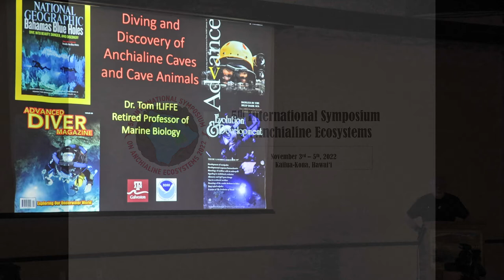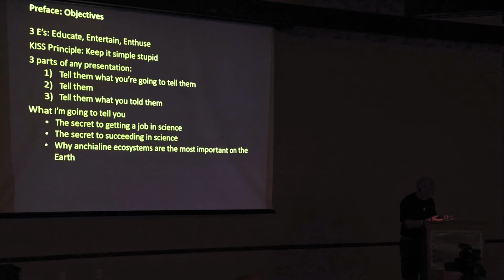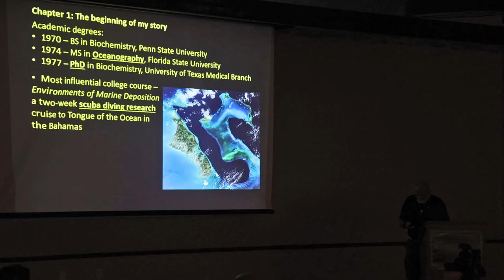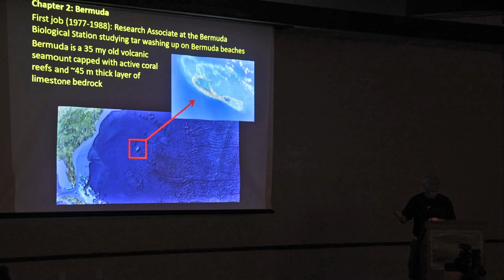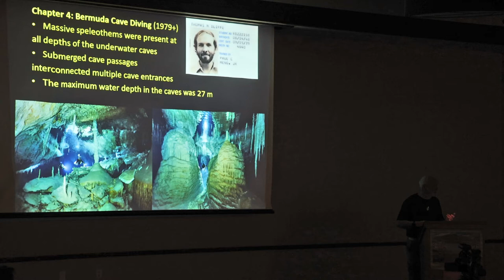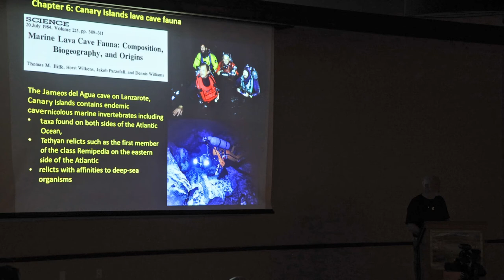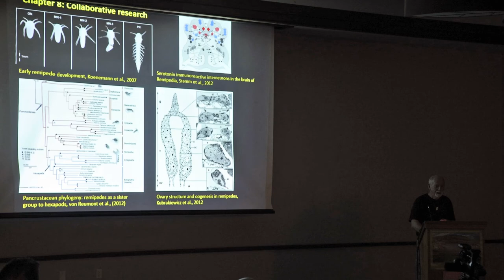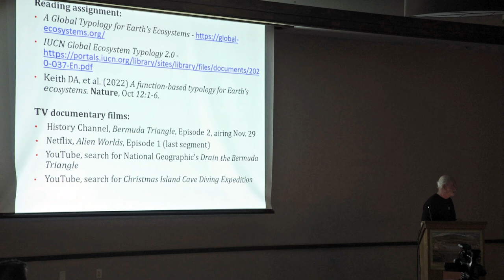"Biogeography and origin of keynote anchialine fauna," by Thomas Iliffe (Pres 22: 5ISAE)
This presentation was a part of the 5th International Symposium on Anchialine Ecosystems (5ISAE), held in Kailua-Kona November 3-5, 2022.

Presentation 22: "Biogeography and origin of keynote anchialine fauna"

Presentation Authors: Thomas M. Iliffe, Fernando Calderón Gutiérrez (2), Brett Gonzalez (3), Alejandro Martínez García (4), Lauren Ballou (5)

Affiliations: (2) Department of Marine Biology, Texas A&M University at Galveston, Galveston, Texas, USA; (3) Department of Invertebrate Zoology, Smithsonian Institution, National Museum of Natural History, Washington, DC, USA; (4) Molecular Ecology Group, Water Research Institute, National Research Council of Italy, Pallanza, Italy; (5) Department of Biology, Florida International University-Biscayne Bay Campus, North Miami, FL, USA

Presentation Abstract: The present-day distribution of keynote and ancient anchialine taxa, class Remipedia and genus Humphreysella (Thaumatocyprididae, Ostracoda), show considerable overlap in their anomalous global distribution. Both groups have the greatest number of species and their biodiversity hotspot in the Lucayan Archipelago (Bahamas + Turks and Caicos Islands). Ten of the 12 remipede genera and 21 of the 30 described remipedes species inhabit the Lucayan Archipelago. Likewise, four of the 12 species of Humphreysella are endemic to this region.

Outside the Lucayan Archipelago, remipedes inhabit anchialine caves in the Yucatan Peninsula (Mexico + Belize), Cuba, Canary Islands, Dominican Republic, and Western Australia, while Humphreysella occurs in Lanzarote, Cuba, Jamaica, Yucatan Peninsula, Galapagos, and Christmas Island.
The high level of anchialine biodiversity in the Lucayan Archipelago results from numerous caves occurring on isolated shallow-water limestone platforms separated by wide channels reaching open ocean depths. As a consequence of geographic isolation, all remipede and Humphreysella species occur exclusively on single platforms. Furthermore, these limestone platforms formed at the same time as the Atlantic Ocean in the Jurassic. Thus, limestone caves could have existed in the Lucayan Archipelago for the last 120 million years.

Initially, the Atlantic Ocean would have been much narrower than it is now, such that the limestone platforms of the Bahamas would have been considerably closer to the volcanic precursors of the Canary Islands. This close connection between the two cave regions is evidenced by the remipede genus Morlockia containing species from both Lanzarote and the Dominican Republic on opposite sides of the Atlantic.

The Tethys Seaway provided communication between the Atlantic and Indian Oceans and the possible transport for ancestors of Indian Ocean remipedes and Humphreysella. Furthermore, before the closure of the Panama isthmus in the late Miocene, Humphreysella could have dispersed from the Caribbean into the Pacific.